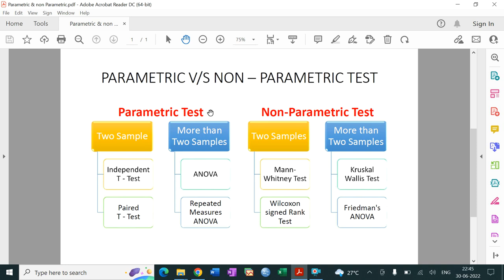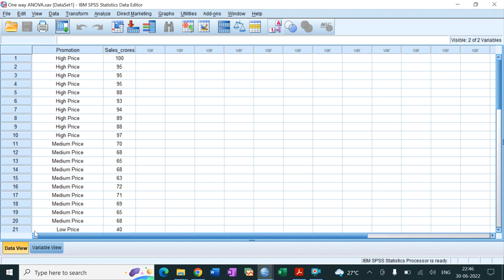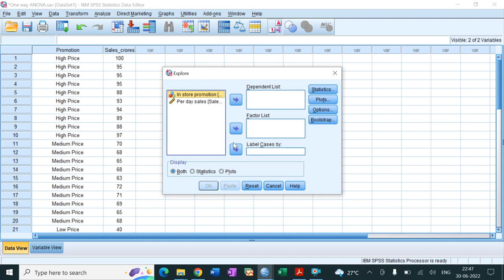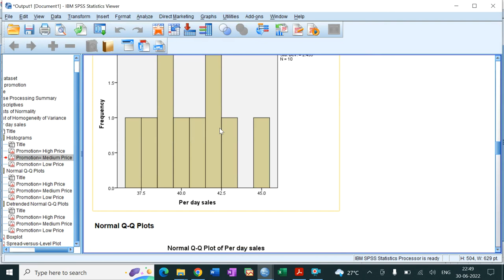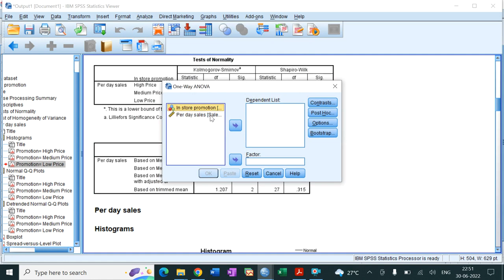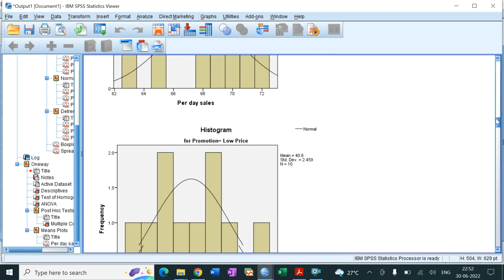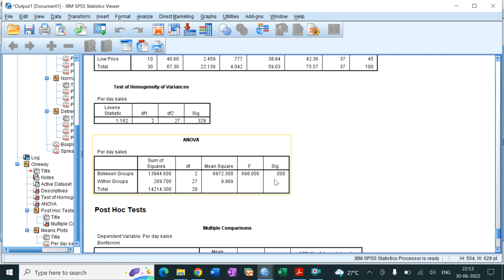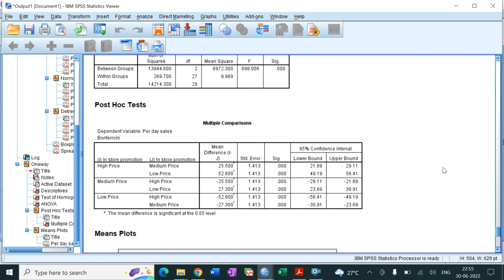One Way ANOVA in SPSS